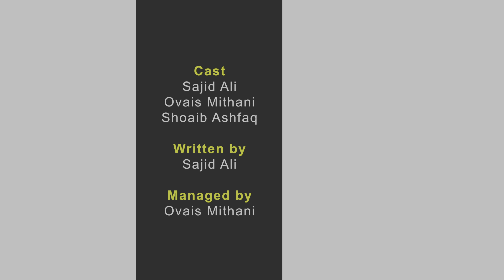Gawaar Friend | Comedy Skit | Sajid Ali | Ovais Mithani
Gawaar Friend by Sajid Ali

Sajid Ali: Writer, Actor, Director, Mimicry Artist, Voice-over Artist, and Singer
Ovais Mithani: Director, DOP, Editor, Designer, and Actor

Cast
Sajid Ali
Ovais Mithani
Shoaib Ashfaq